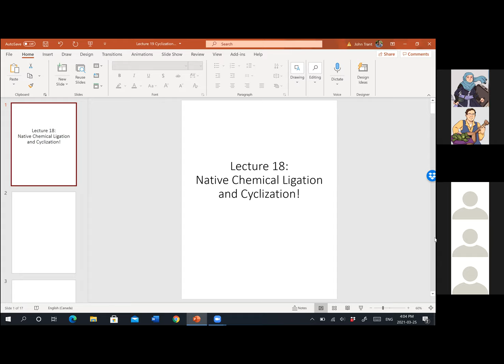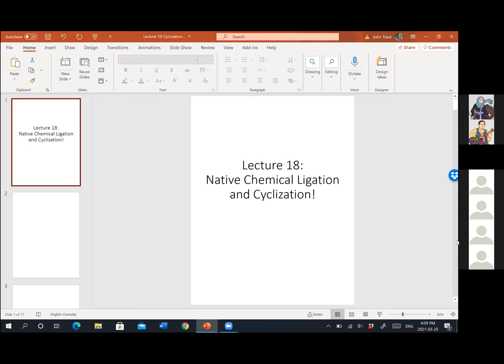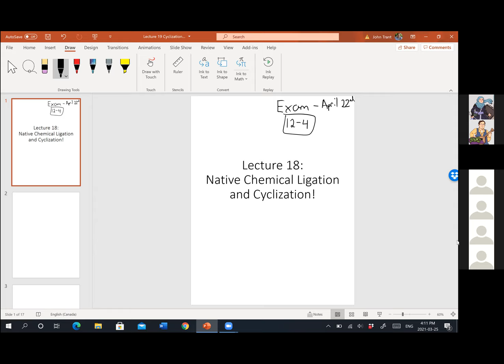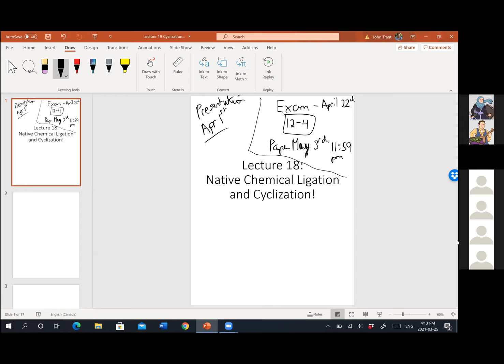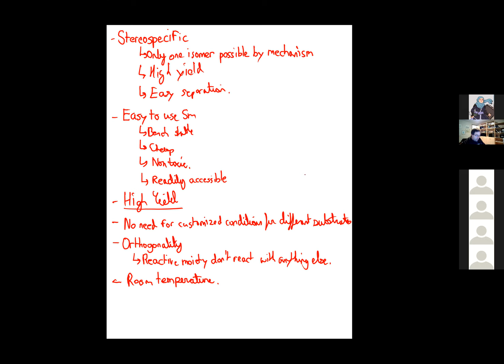Lecture 19 Click Chemistry